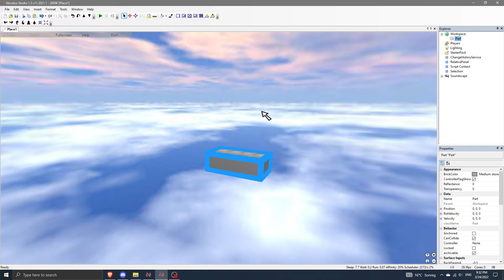How to insert objects in older ROBLOX studios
How easy is that